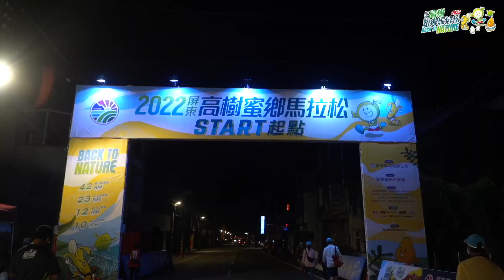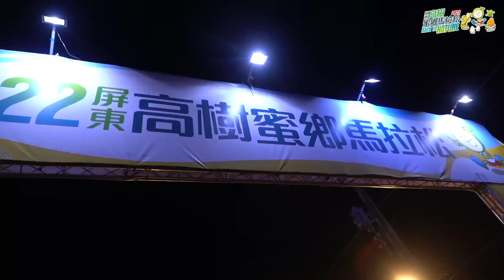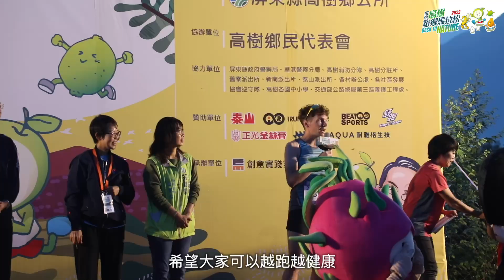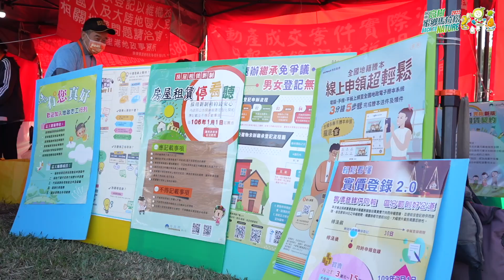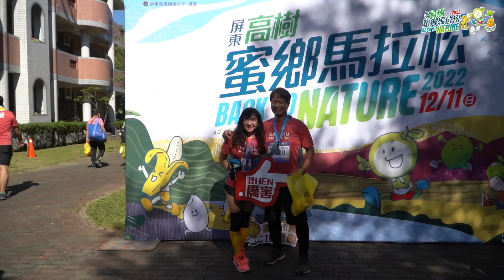2022屏東高樹蜜鄉馬拉松精華版，官方攝影：田中馬拉松拍攝團隊/創意實踐家官方攝影/求婚企劃專業/婚禮錄影/活動錄影專業團隊/商業攝影專業/政府機關指定攝影/運動賽事攝影首選/EFP多機直播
豐富拍攝經歷：
王品盃路跑官方攝影
王品集團享鴨官方攝影
矽品馬拉松官方攝影
東遠壽司半程馬拉松官方攝影
台灣777跳島馬拉松官方攝影
OK RUN路跑官方攝影
MIZUNO馬拉松官方攝影５
永達保經萬人健走官方攝影
Snoopy Run 史努比路跑官方攝影
北港媽祖環台巡禮鐵馬傳騎與神同行官方攝影
泰山企業官方攝影
高超微謀闢建達陣經銷商大會官方攝影
何時旅遊
輕裝上陣

2013~2020田中馬拉松拍攝團隊